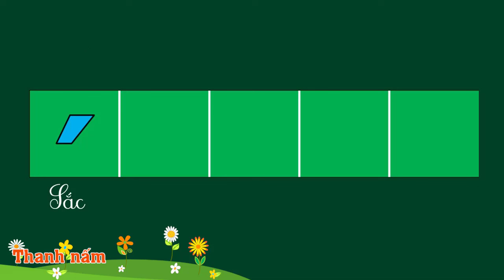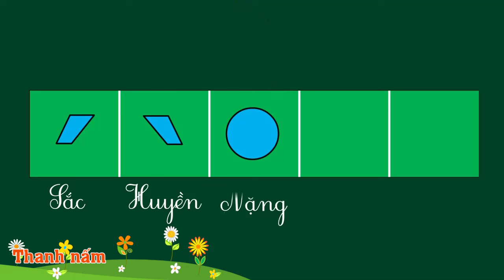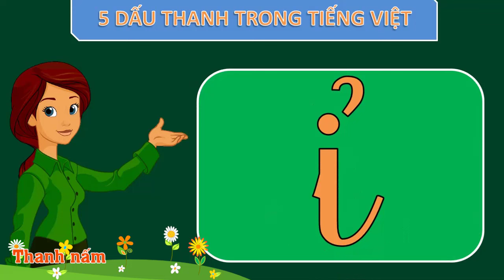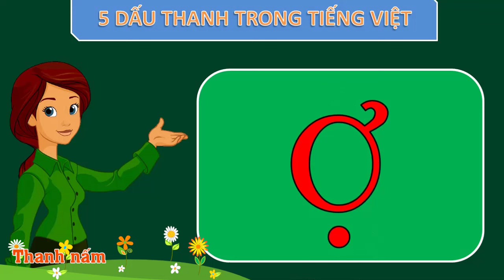Thanh nấm - Học 5 dấu thanh trong tiếng việt: Dấu sắc, dấu huyền, dấu nặng, dấu ngã, dấu hỏi